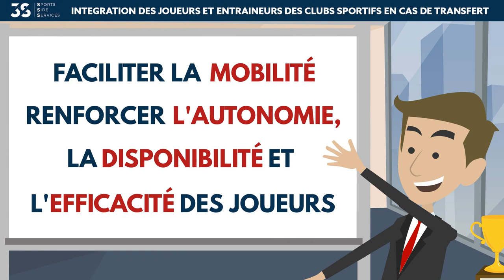Relocation de sportifs professionnels 3S